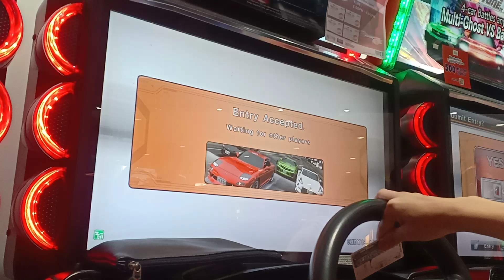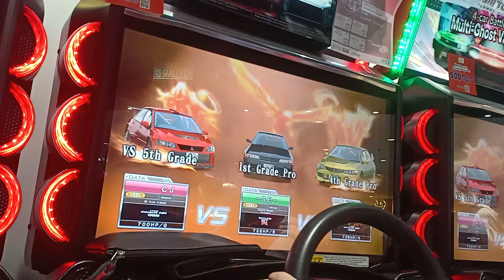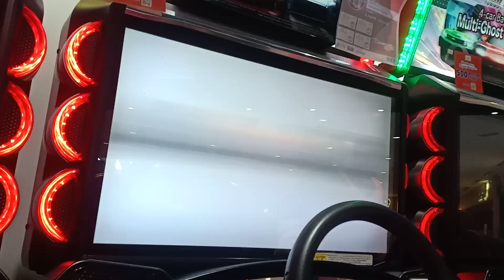WMMT6 VS BATTLE #01